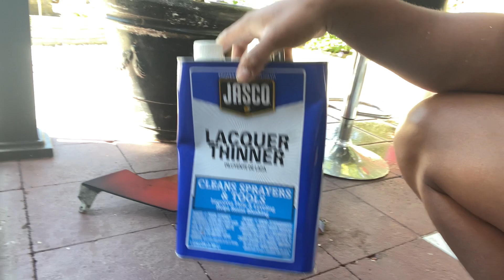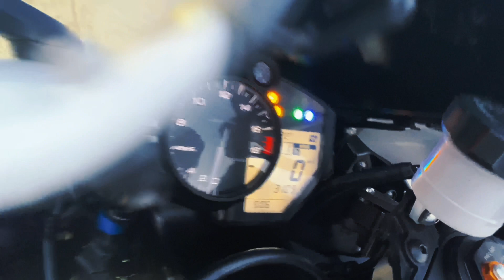Bringing a 2020 R6 Back To Life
Worked on my buddies 2020 r6 trying to bring it back to life after somebody stole it, I had to change the majority of the fairings, it was missing a lot of screws and had to scrub off All the overspray that the thieves painted, painted some of the parts in the video